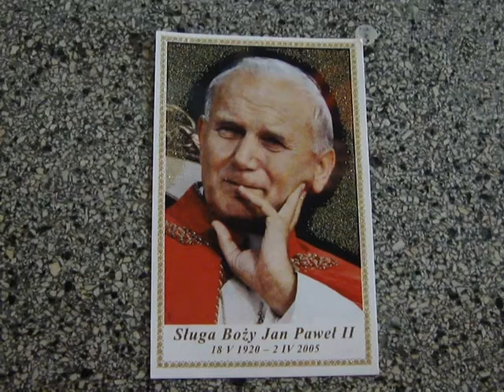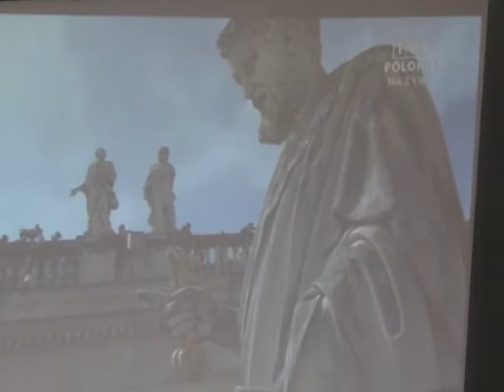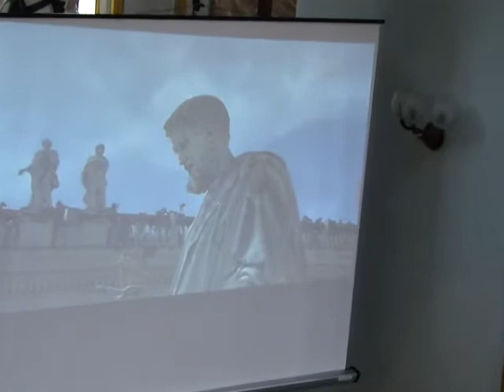W Skoczowie na beatyfikacji Jana Pawła II